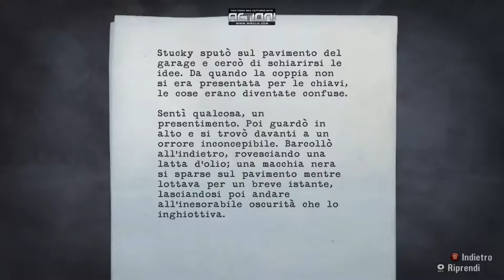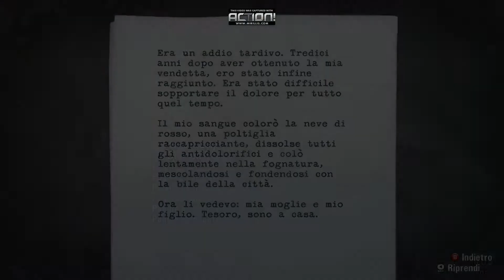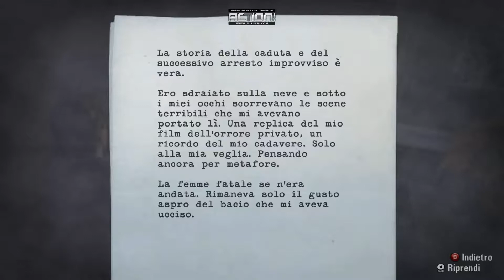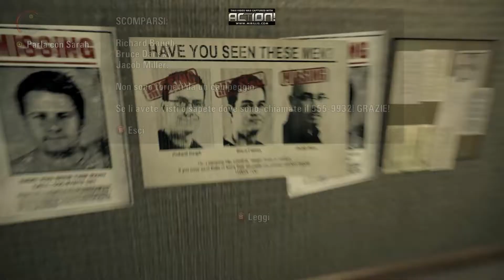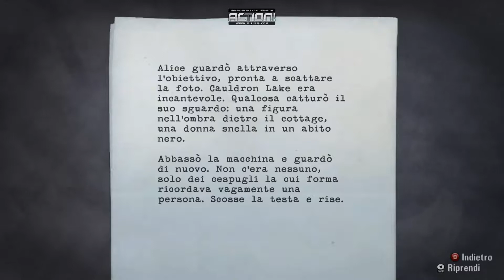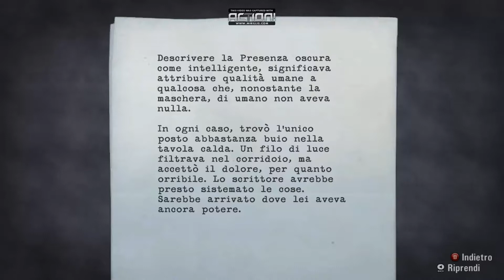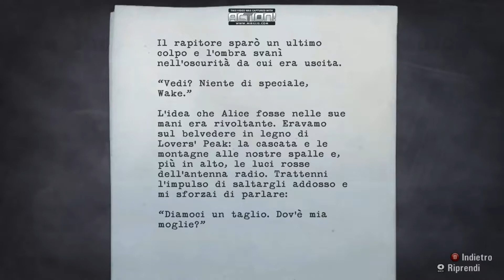Alan Wake gameplay ita HD #4 - dov'è Alice?? D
bella a tutti ragazzi  in questa puntata succederanno un bel pò di cose che vi lasceranno a bocca aperta!!!